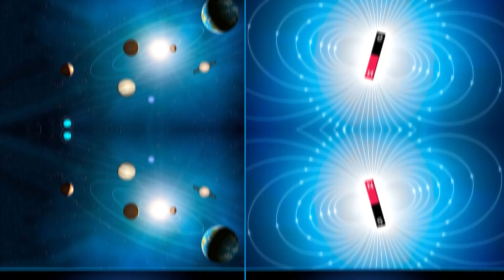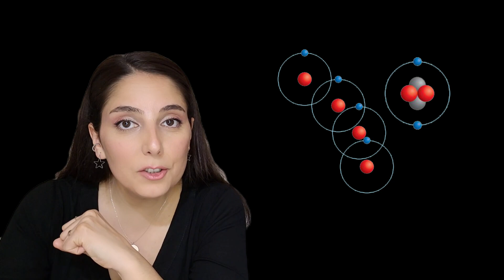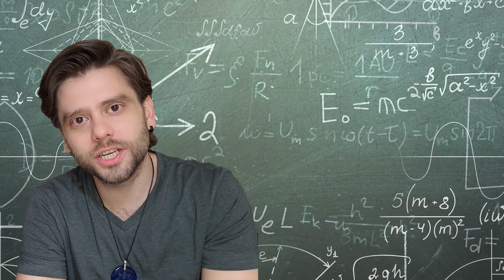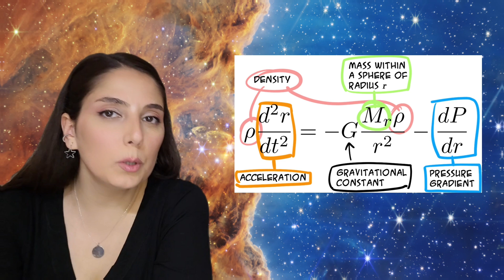5 Dakikada 20 Milyon Yıl - Yıldızlar Nasıl Doğar?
Evrenin herhangi bir yerinde her an milyonlarca hatta milyarlarca yeni yıldız oluşuyor.

Peki bu yıldızlar nasıl doğuyor hiç düşündünüz mü?
Yıldızların hammaddesi yıldızlararası ortamda bulunan toz ve gazlar. Evrenin İlk başlangıcında hidrojen ve biraz da helyum vardı. Fakat daha sonra elementler çeşitlendi. Yıldızı oluşturan hammadde işte bu hidrojen, helyum ve biraz da ağır elementler.

Bir yıldızın oluşabilmesi için ortamdaki bu maddenin bir şekilde tetiklenmesi gerekir. Örneğin yakınlarda bulunan bir yıldızın süpernova patlaması geçirmesiyle tetiklenme mümkün olabilir.

Moleküler Bulut, bulutsu ya da kitaplarda sıkça karşılaştığımız nebula adını verdiğimiz bu ortamlardaki madde çökmeye başlar. Burada etkili olan 4 temel kuvvetten ikisi, kütleçekim ve elektromanyetik kuvvet.

Kütleçekim altında çöken madde aynı zamanda dönmeye başlar. Dönmenin ve kütleçekimin tüm yönlerden etki etmesi topaklanmanın homojen olmasını sağlar. Bu şekilde başlayan topaklanma oluşan cisme küresel şeklini verir.

Bir cisme yıldız diyebilmemiz için çekirdeğinde nükleer tepkimeler başlamalı. Tepkimeler için belirli bir kütleye ihtiyaç var. Gerekli kütle yıldızımız Güneş'in yaklaşık %8 i kadar. Yani Güneş'i 100 kg kabul edersek evrendeki yıldız diyebileceğimiz en küçük cisim 8 kg olmalı. Bunun hemen altındaki değerlere kahverengi cüceler diyoruz yani onlar birer başarısız yıldız.

Artık Yıldızı oluşturacak boyutta madde olduğuna göre sıra geldi ilk kıvılcımı çakmaya. Protostar (önyıldız) adını verdiğimiz ve Kütle çekim etkisiyle kendi üzerine çöken madde gittikçe ısınır. Sıcaklık yaklaşık 10 milyon dereceye ulaşınca çekirdekteki hidrojen atomları kaynaşmaya başlar.

Yıldız daha da küçüldüğünde dengede kalması için ısı enerjisinin artması gerekir. Artan sıcaklık ve basınçla atomlar klasik yapılarını koruyamaz. İşte nükleer füzyon tepkimelerinin başladığı nokta tam da burası. Yıldız artık hayatına başlamaya hazır. Bir buluttan yıldız oluşumuna kadar geçen süre Güneş benzeri yıldızlar için yaklaşık 20 milyon yıl. bu süre insan ömrü için oldukça uzun fakat yıldızlar için göz açıp kapayıncaya kadar.

Her şeyde olduğu gibi burada da bir denge söz konusu. Madde sonsuza kadar kendi içine çökmez. İçeride gerçekleşen nükleer tepkimeler dışarı doğru bir basınç oluşturur. Buna ışınım basıncı denir. İçeri doğru çökmeye devam etmek isteyen madde bu ışınım basıncı sayesinde çökemez ve dengelenir.

Bunu halat çekme yarışı gibi düşünün. Bir taraf sürekli içeri doğru çekmeye çalışıyor ki bunlar kütleçekimi kuvvetinin elemanları. Diğer taraf da ışınımın etkisiyle halatı dışarı doğru çekiyor. Bu duruma hidrostatik denge diyoruz. Bu dengeye ulaşan cisim artık resmen bir yıldız. Yeni doğan yıldızın kaderi onun başlangıçta topladığı kütleye ve kimyasal bolluğuna bağlı.

Bundan sonrası artık yıldız evriminin yani bir başka videonun konusu. O zamana kadar evrenin ardından koşmaya devam.

Kaynaklar:

Aderin-Pocock, Maggie. The planets: The definitive visual guide to our solar system. Dorling Kindersley Ltd, 2014.

Schilling, Govert. Derin Uzay - Güneş Sistemi'nin Ötesine Evren'in Sınırlarına ve Zamanın Başlangıcına Bir Yolculuk. TÜBİTAK.

Tayler, R.J., Ç: Aydın, Cemal. Aslan, Zeki. Yıldızlar: Yapıları ve Evrimleri. A.Ü.F.F. İşletmesi Yayınları, 2004.

McKee, Christopher F., and Eve C. Ostriker. "Theory of star formation." Annu. Rev. Astron. Astrophys. 45 (2007): 565-687.